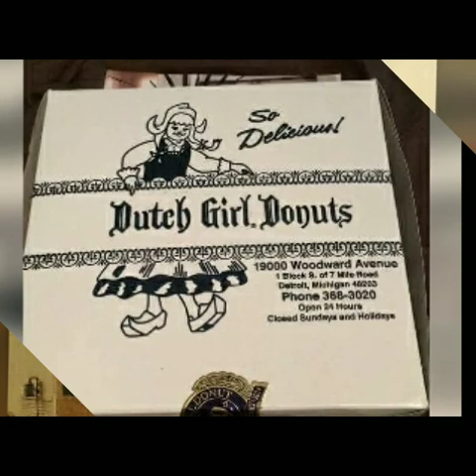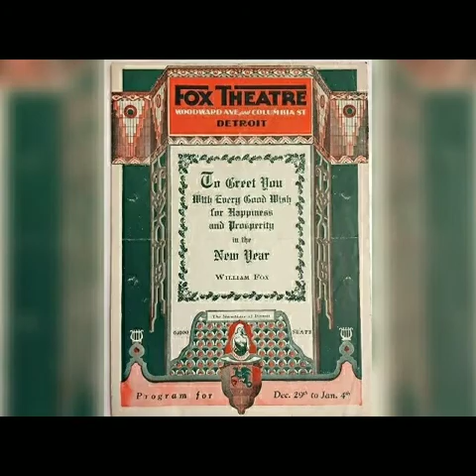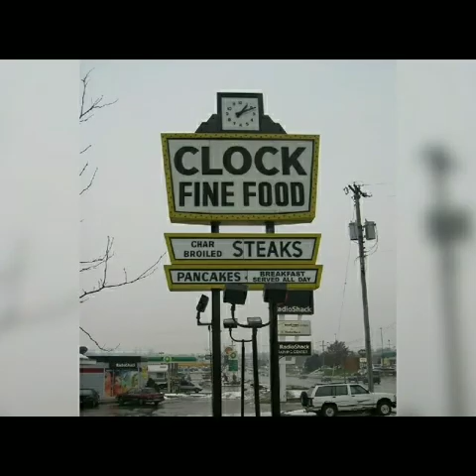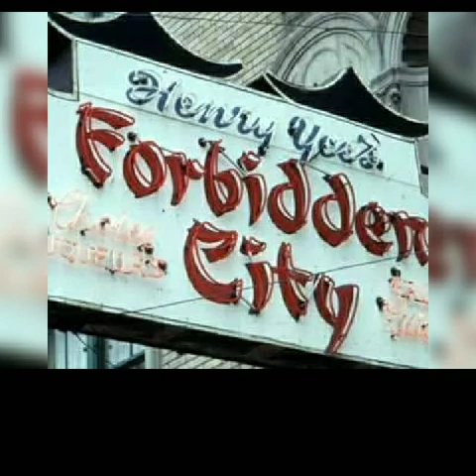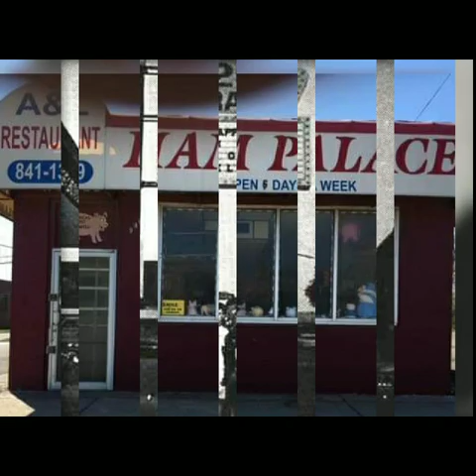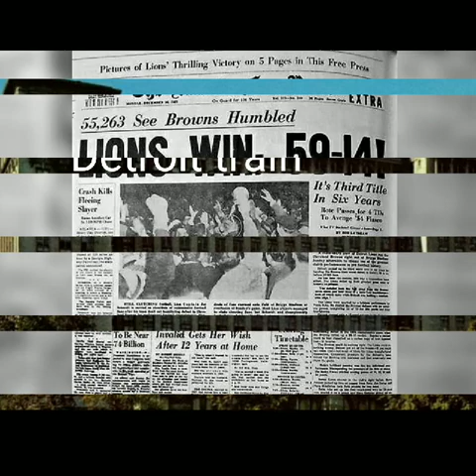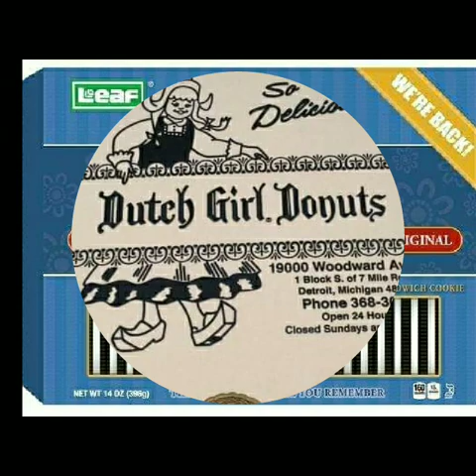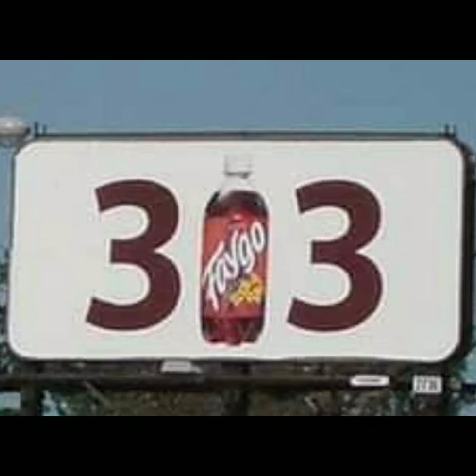LAZAR DARWIN FENNELL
DETROIT MICHIGAN MEMORIES